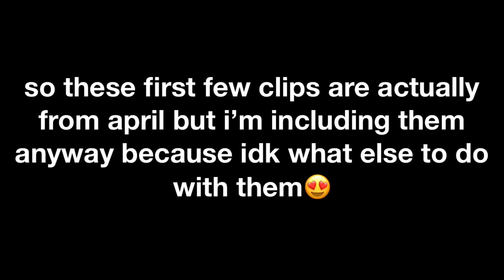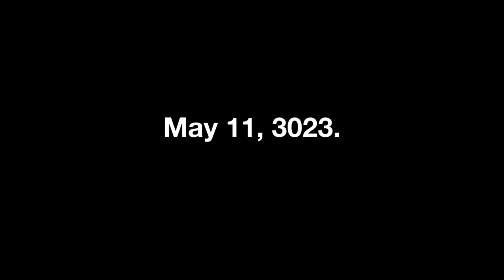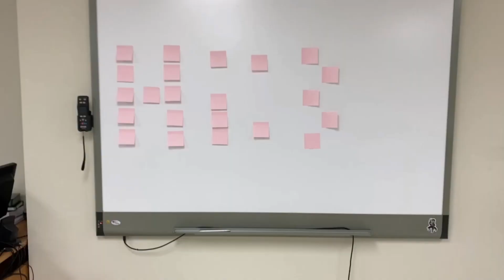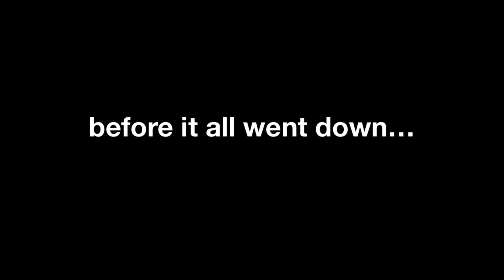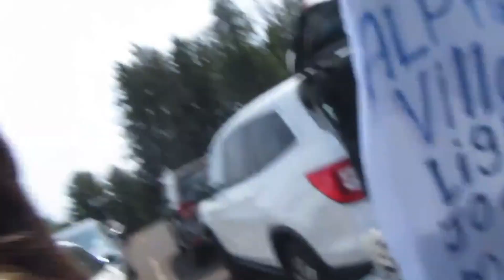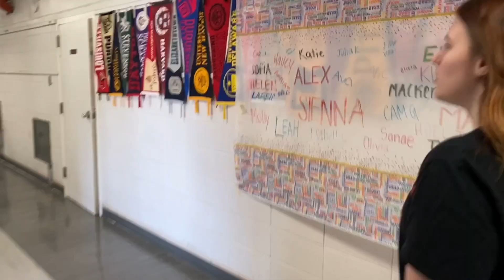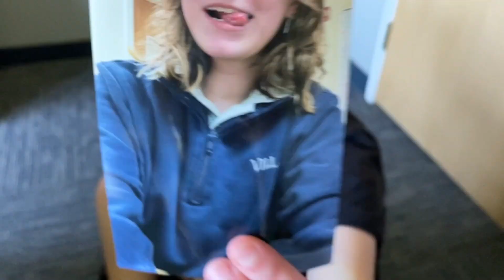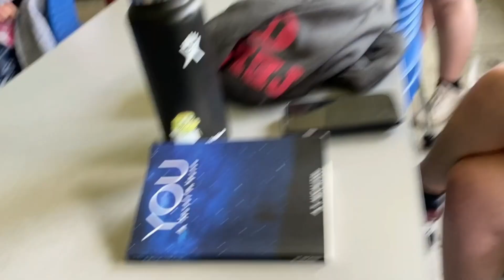last week of senior year !!